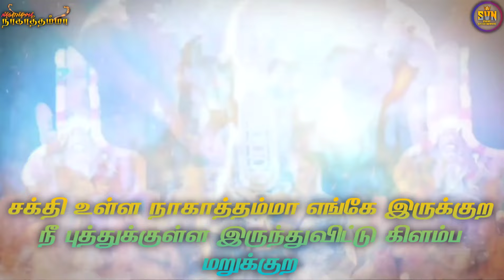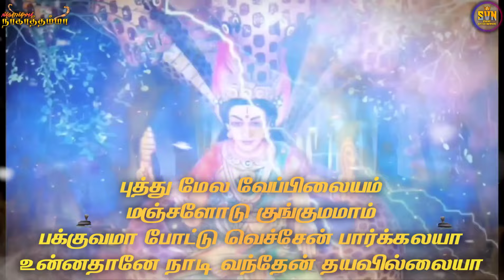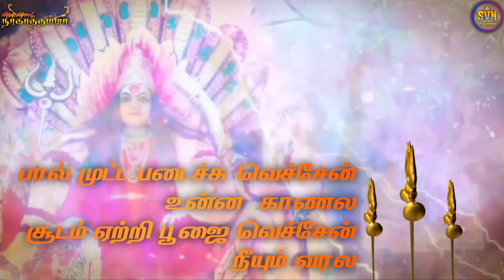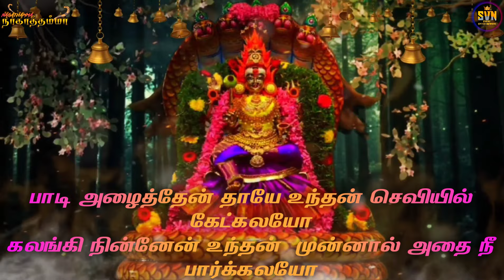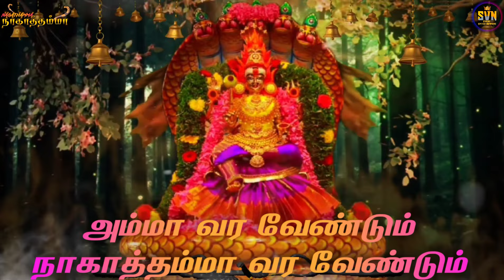Naagaatthamma-Official Full Lyric Video In Tamil|Sree VeeraNadai Urumi Melam|Urumee Samrajyam|2018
Presenting you the most awaited Full Lyric Video (Tamil) of "Nagathamma".
AADI special..

*Song : Sakti Ulle Naagatthamma
*Vocal : Ms.Sakthi Denisya
*Lyricist : Ms.Sakthi Denisya
*Team : Sree Veera Nadei Urumi Melam
*Album : Urumee Samrajyam
*Year : 2018
*Music Arrangements, Mixing & Mastering : Cr Vicky
*Video Editing : SK Productionz
*Intro Logo Design :  Daavinesh Designs
*Published : SVN Event Entertainment

Special thanks to Persatuan Pemuzik Urumi Melam Malaysia...